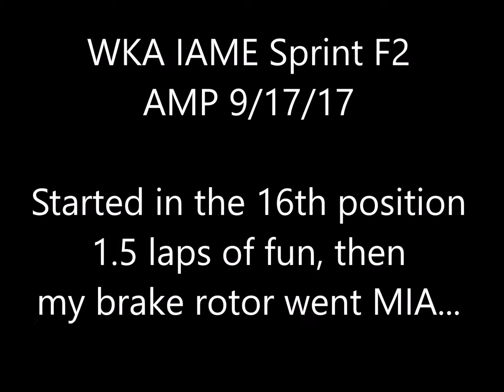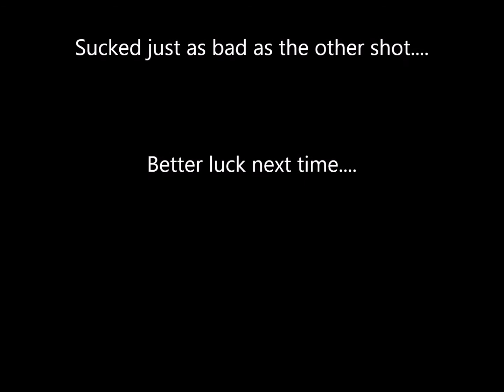Q at AMP 2017 Day 2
Good run until brake rotor comes apart..